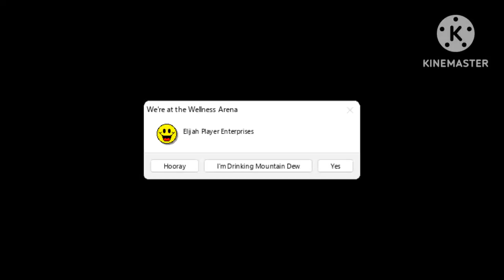Elijah Player Enterprises Intro (06-26-24)